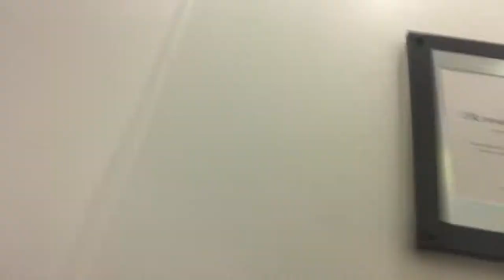Shop with us!!!